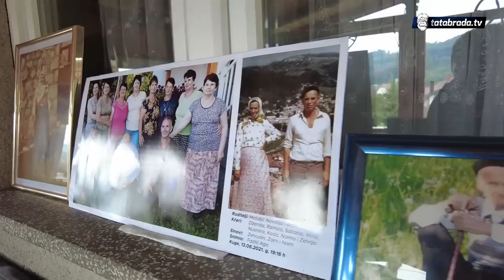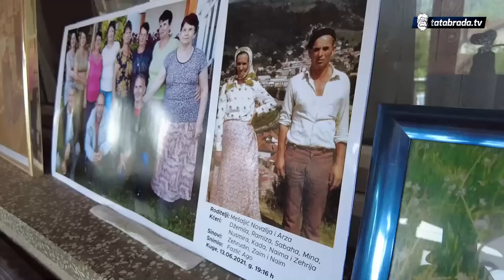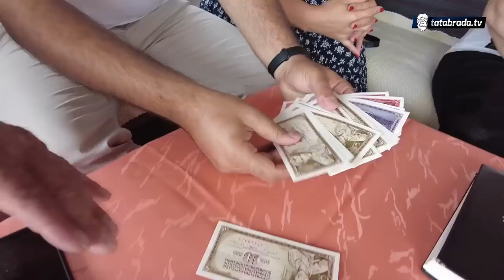"Ona je bez dlake na jeziku, al' opet je svi vole, niko se ne ljuti"